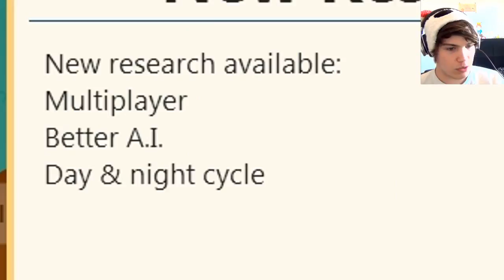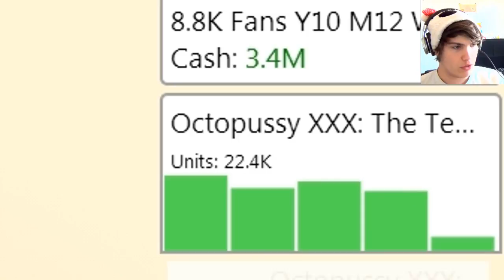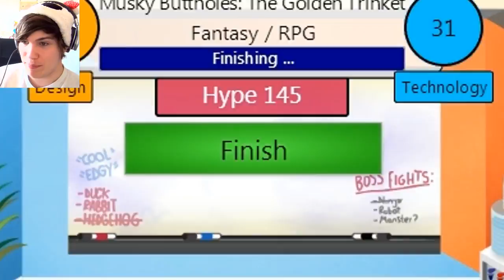OCTOPUSSY XXX: The Tentacle Tyrant - (Game Dev Tycoon #5)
OCTOPUSSY XXX is a very popular hentai.. I MEAN... adult erotica simulator that is popular in Japan. The series has really showed its full potential with it's new instalment "The Tentacle Tyrant" featuring a 60 ft Cthulhu with HIV.